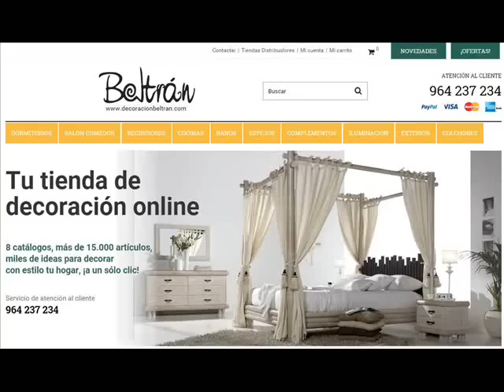Top 10 Decoraciones para Baños - Ideas para la Decoracion del Hogar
Recopilatorio con las 10 publicaciones de decoraciones para baños que mas han gustado en la comunidad de Google+ " Decoracion Hogar " en Agosto